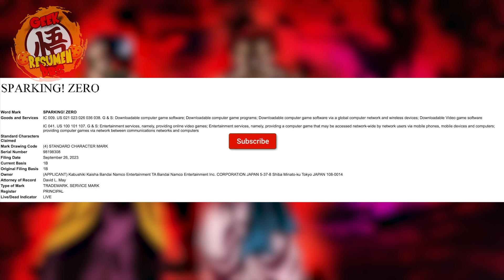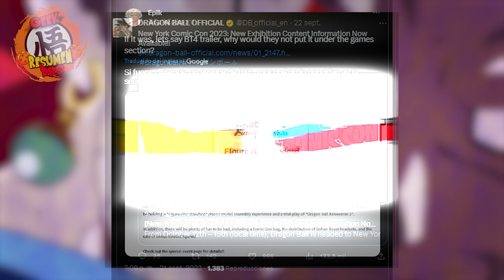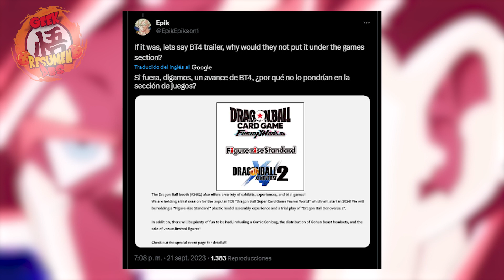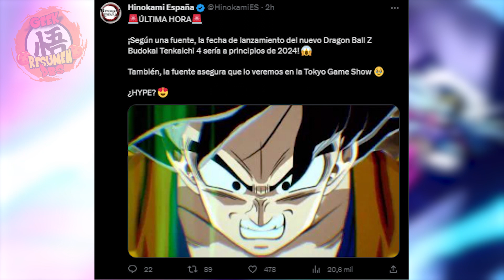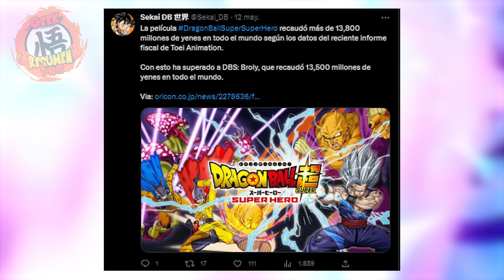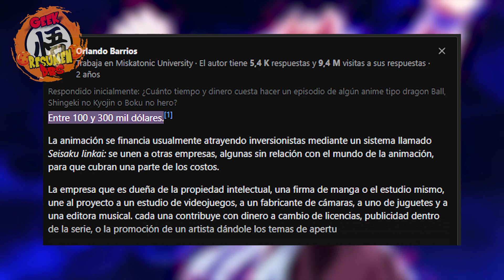Dragon Ball Budokai Tenkaichi 4 (Adelanto Completo) UN NUEVO TRAILER SE APROXIMA EN LA NYCC!